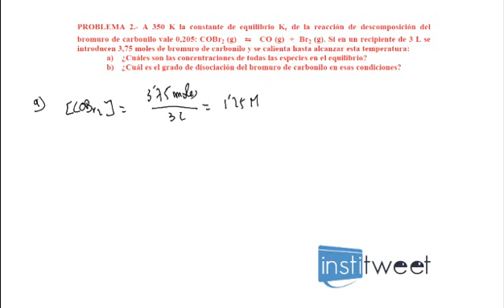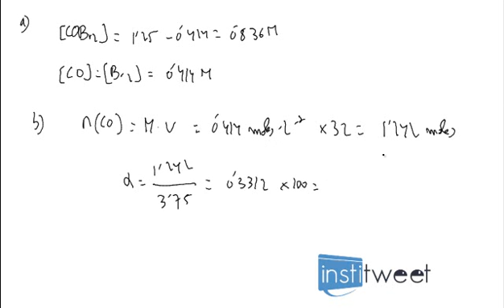ejercicio resuelto equlibrio quimico y calcular concentraciones y grado de disociaci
Enunciado del ejercicio resuelto:
A 350 K la constante de equilibrio Kc de la reacción de descomposición del
bromuro de carbonilo vale 0,205: COBr2 (g)   CO (g) + Br2 (g). Si en un recipiente de 3 L se
introducen 3,75 moles de bromuro de carbonilo y se calienta hasta alcanzar esta temperatura:
a) ¿Cuáles son las concentraciones de todas las especies en el equilibrio?
b) ¿Cuál es el grado de disociación del bromuro de carbonilo en esas condiciones
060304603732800